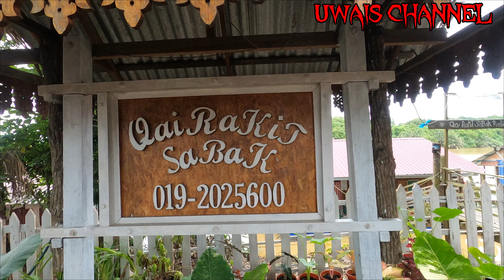RUMAH RAKIT QAI | QAI RAKIT SABAK | KUALA ROMPIN | VIEW BY MAVIC AIR 2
Rumah rakit yang terletak di Kampung Leban Chondong, Kuala Rompin. Port memancing jenggo/udang galah.